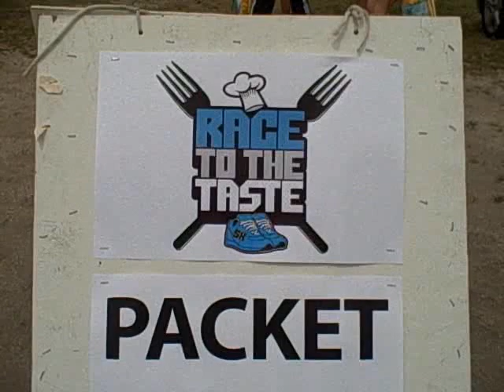rttt.mp4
Race to the Taste 5K held in St. Augustine Florida on April 24, 2010.
The venue was the Anastasia State Park.